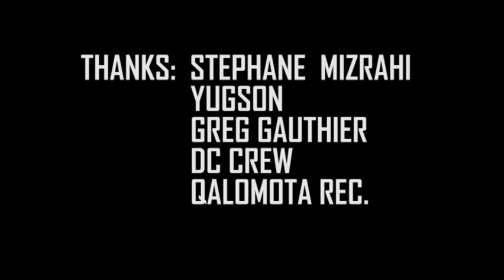Stéphane Mizrahi 4 Dance Culture Party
Dancer: Stephane Mizrahi
Music: Oumou Sangaré feat. Boddhi Satva - Ah Ndiyah (Boddhi Satva Ancestral Soul Mix)

For DANCE CULTURE PARTY
Sunday from 6PM to 11pm
Place: Boer II (Port de la Gare - 75013 Paris, France)